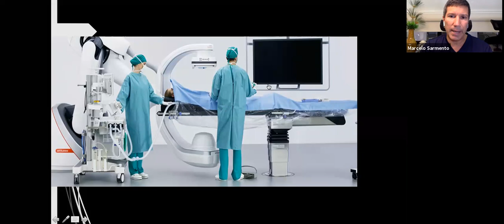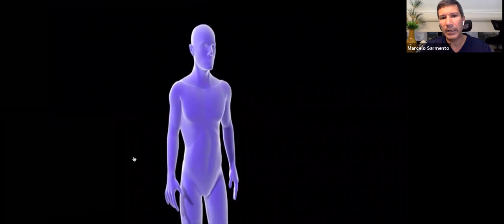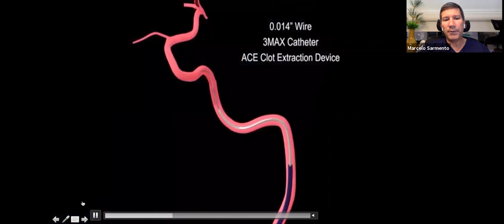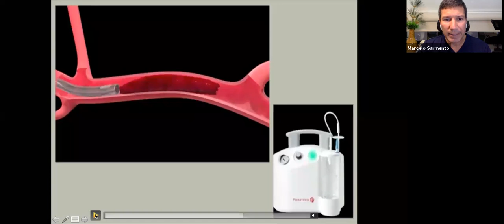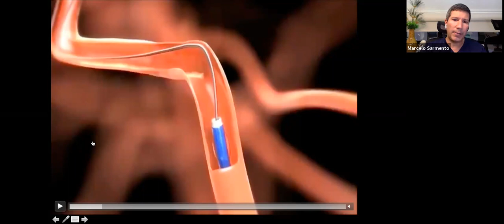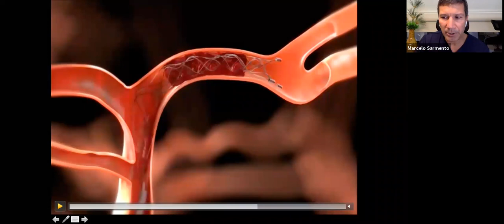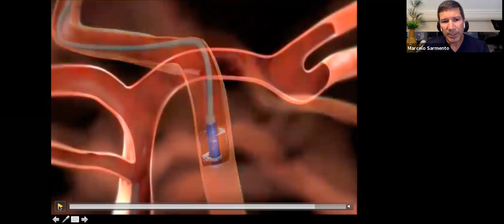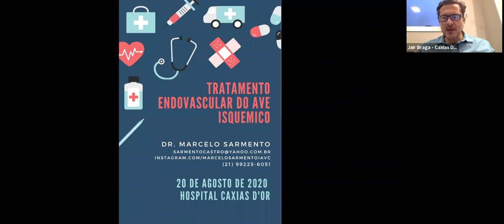REDE D'OR SÃO LUIZ - Centro de Estudos CAXIAS D'OR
Webinar realizado pelo Centro de Estudos Caxias D'Or no dia 20 de agosto de 2020, 16:39.

O Caxias D'Or  é o HOSPITAL referência em Duque de Caxias, Rio de Janeiro.